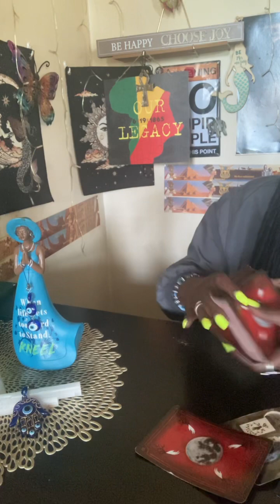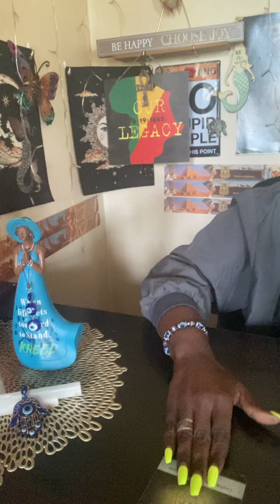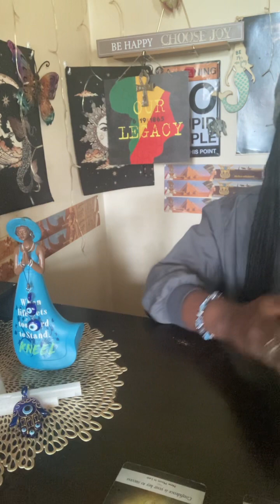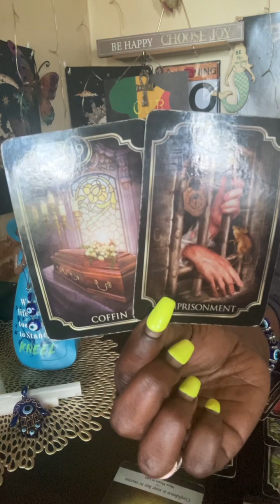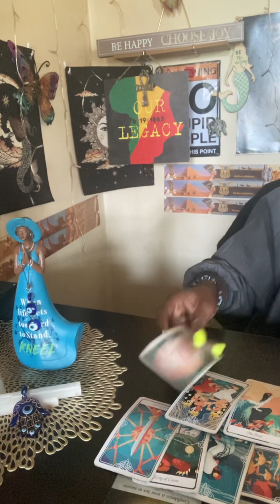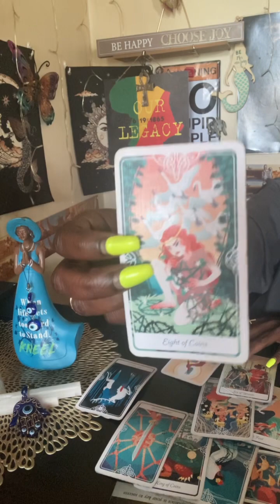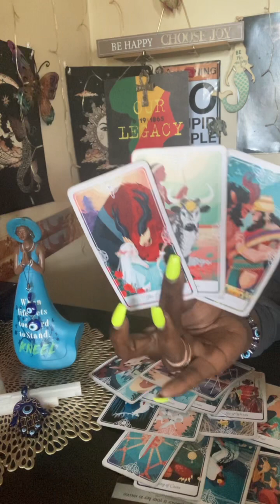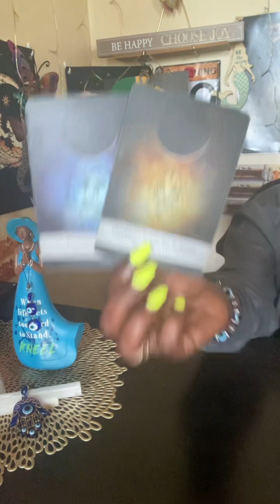leo♌️ CONFIDENCE Is 🔑 key(fullmoon N capricorn)